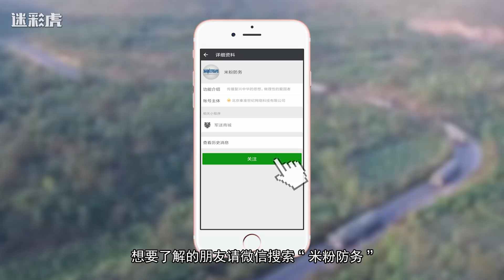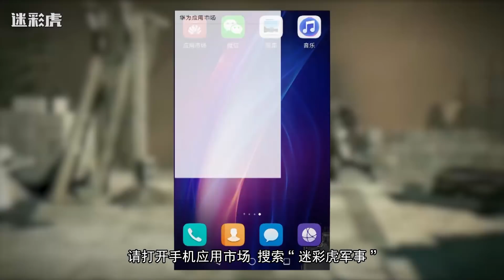【讲堂580】央视曝光火箭军新杀手锏武器 一旅打三航母 美高级官员评价绝了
今年四月份，央视报道了东风-26中远程弹道导弹正式入列，18辆导弹车整齐排列，释放出强大的战略威慑气息。至此，在距离2015年胜利日阅兵首次露面两年半之后，东风26终于成军，开始全面形成作战能力。